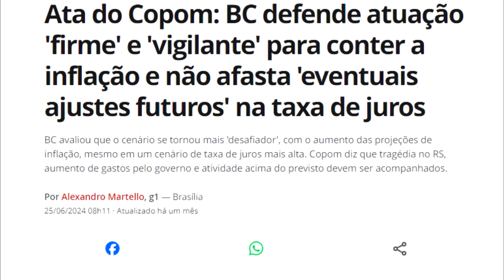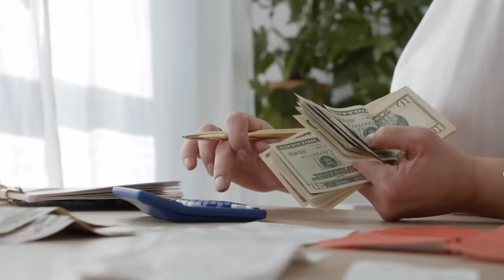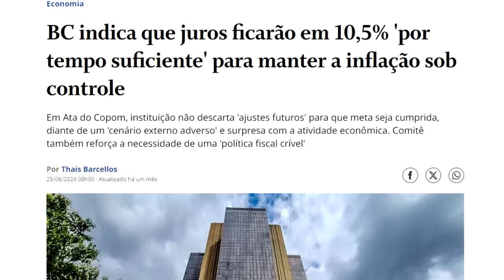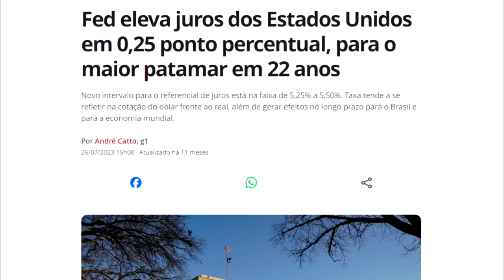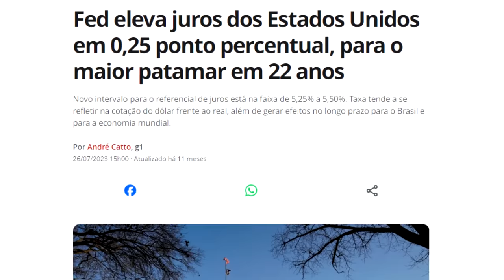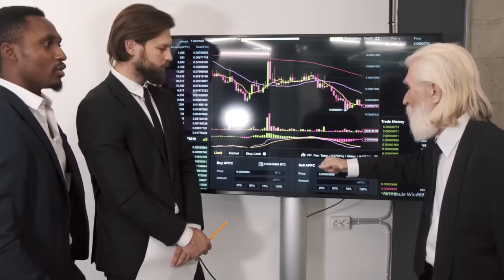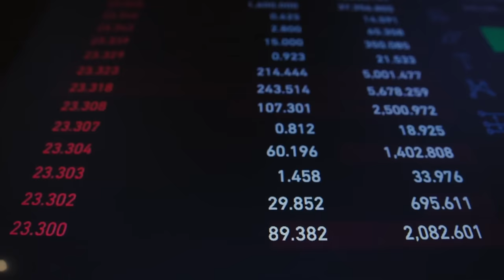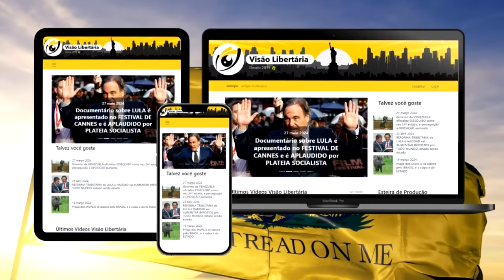Banco Central NÃO ABAIXA a taxa de JUROS e deixa o governo LULA FURIOSO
Ajude o canal:

16vmNcrA4Mvf7CaRLirAmpnjz1ZH3bWNkQ (Bitcoin)